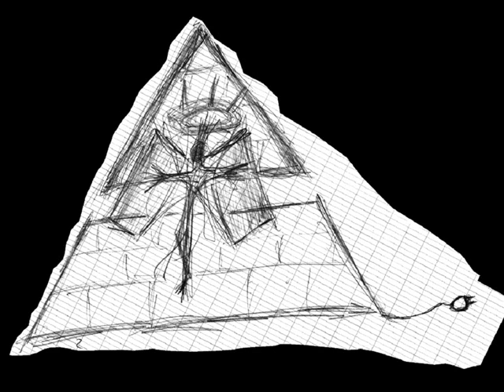Analogre - Golem Island